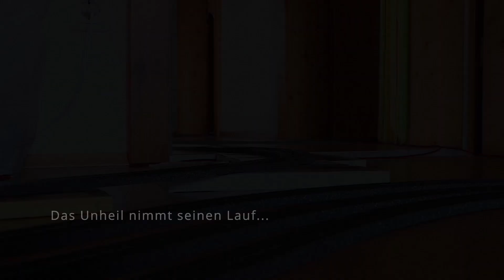Christians Modellbahn - Jubiläumsbodenbahn 2021 - Hilfslokeinsatz nach Entgleisung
Am 25.Mai 2021 wurde die Modellbahn bei mir 15 Jahre alt!
Es ist an der Zeit, für die Feierlichkeiten eine große Bodenbahn auf zu bauen. Mit über 140m Gleislänge und einer Fahrstrecke von 35m von einem Ende zum anderen zählt diese Bodenanlage zur größten die ich je gebaut habe.
Ein relativ ruhiger Betriebstag steht bevor, doch dann gibt es eine ungeplante Entlgeisung im Abstellbahnhof. Die G1000 muss als Hilfslok ausrücken und erhält einige Aufgaben...